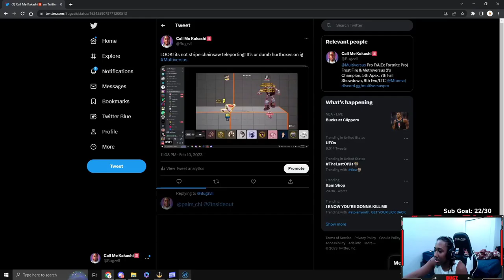Multiversus Is Dying... But Can Revive Again Soon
Multiversus, WarnerBros, Multiversus Gameplay, Multiversus Esports, Multiversus Dying,